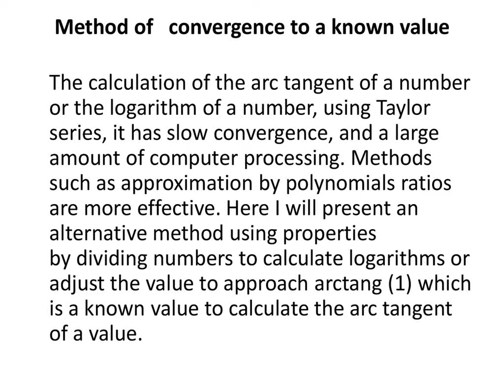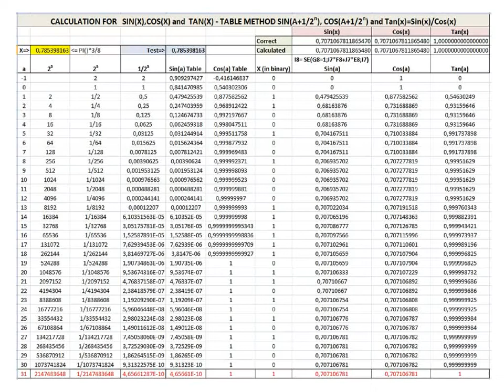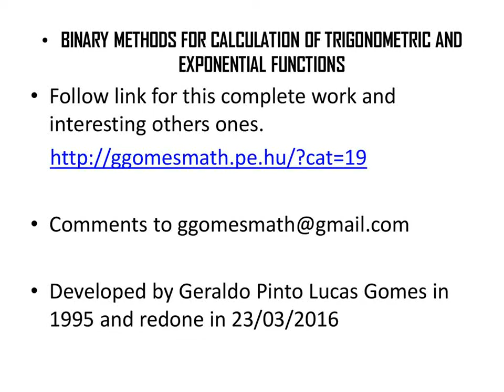Binary methods for calculation of trigonometric and exponential functions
Developed by Geraldo Pinto Lucas Gomes in 1995 and redone in 23/03/2016